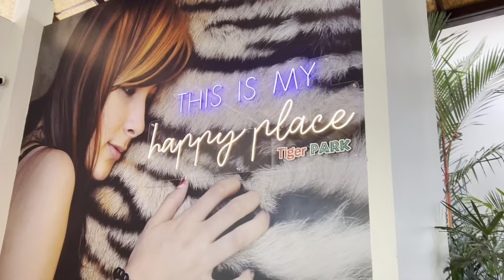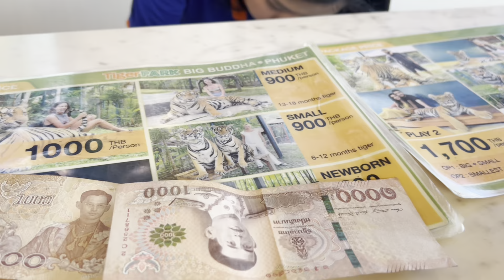THAILAND| PHUKET Pt3